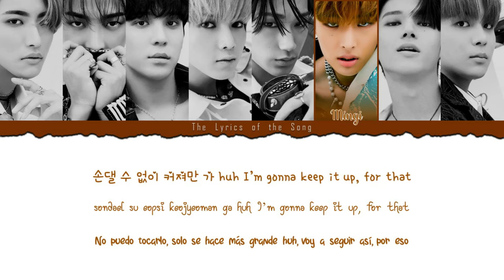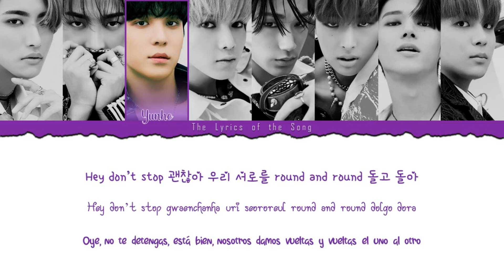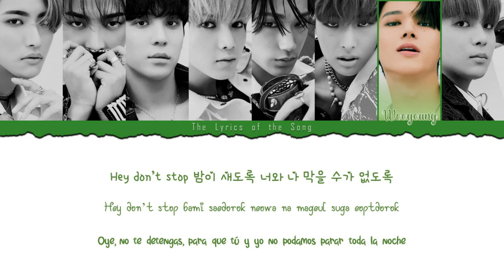ATEEZ (에이티즈) - DON'T STOP (Color Coded Lyrics Esp/Rom/Han/가사)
★★★BY-The LyricSoft★★★

Artist: ATEEZ (에이티즈)
Track: Don’t Stop
Album: Don’t Stop
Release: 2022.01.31